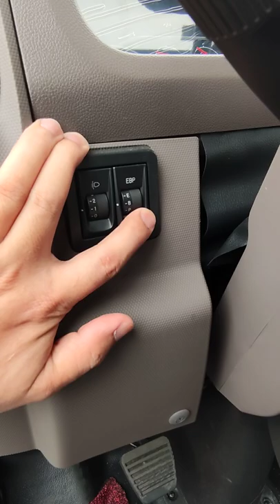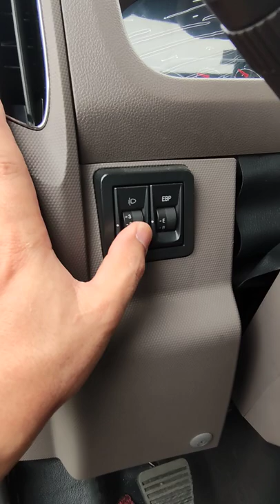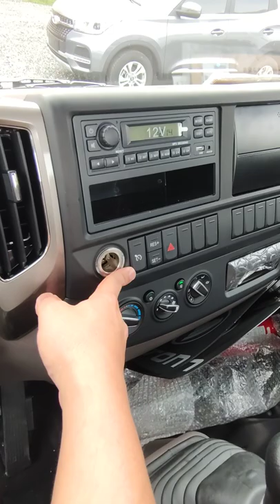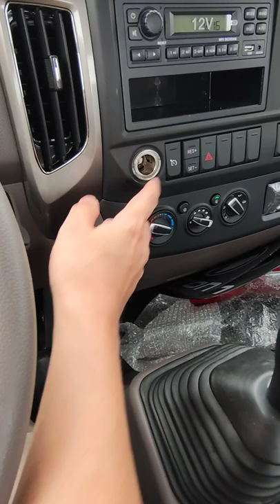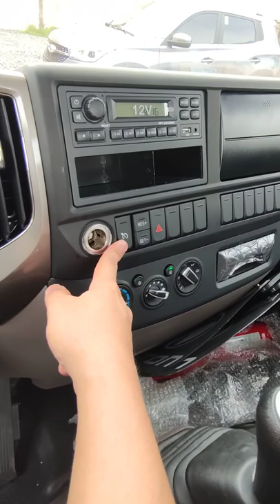New Foton Tornado M2.6 | Unit Demonstration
VEHICLE SPECS

Engine: Cummins ISF 2.8, 4 Cylinder In-line, Water-cooling, Turbo Intercooler, CDRi
Displacement: 2,800 CC
Seating Capacity: 25
Body Length: 12 ft
Payload Capacity: 2,600 KG
Special Features: Foldable seats, Convertible to Cargo Transporter

Para mag avail ng Low Down Payment promo.